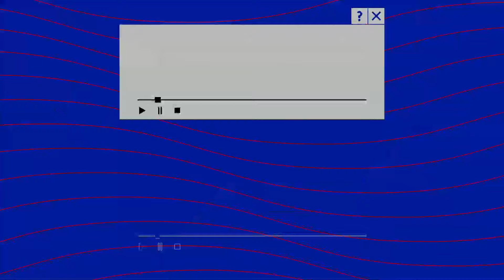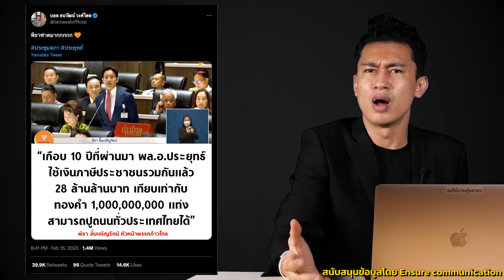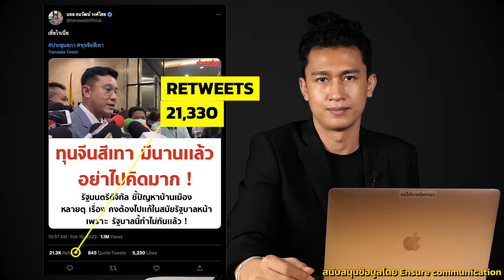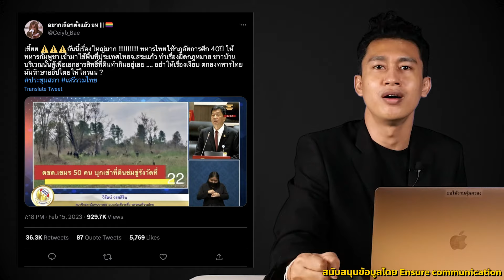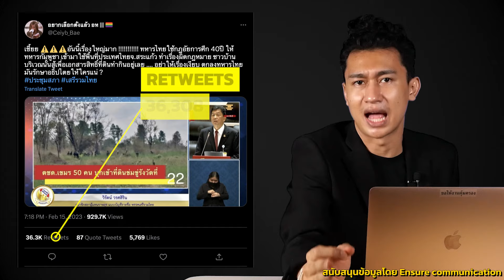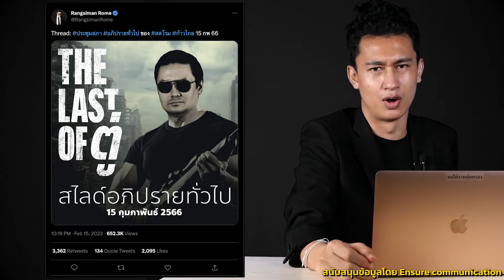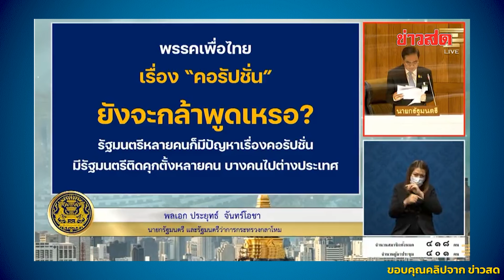แฮชแท็กการเมือง : EP.11 ประชุมสภา กับการอภิปรายฯ ครั้งสุดท้าย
รายการ การเมือง รายการที่จะเอาแฮชเทคเด่น แฮชแทคดัง แฮชเทคปัง มาพูดคุยกันบนพื้นฐานของข้อมูลที่เกิดขึ้นจริงบนโลกออนไลน์
พบกับ EP.11 ประชุมสภา กับการอภิปรายฯ ครั้งสุดท้าย (ของสภาฯชุดนี้)
ก็ถือได้ว่าเป็นธรรมเนียม ที่การประชุมในสภาทั้งครั้งที่มีประเด็นเด่น ประเด็นดัง ประชุมสภา ก็จะกลับมาเป็นเทรนอีกครั้ง และคราวนี้เป็นการอภิปรายครั้งสุดท้ายของสภาผู้แทนราษฏร ชุดที่ 25 ที่กำลังจะหมดวาระในวันที่ 23 มีนาคม 2566 และการเลือกตั้งก็กำลังจะเกิดขึ้น
ถึงแม้ว่าโดยทั่วไป การอภิปรายครั้งสุดท้ายมักจะเป็นเรื่องพอหอมปากหอมคอ เดี๋ยวค่อยไปว่าต่อกันอีกทีช่วงหาเสียงก่อนเลือกตั้ง แต่ครั้งนี้ไม่รู้เป็นเพราะเหตุใด ฝ่ายค้านถึงใส่สุดจัดเต็มข้อ ส่งท้ายกันอย่างจุใจเช่นนี้ ส่วนเรื่องไหนเด่นประเด็นไหนร้อน ติดตามชมกันได้ใน EP นี้เลย
สามารถติดตามเรื่องราวการเมืองตามช่องทางต่างๆ ได้ที่นี่